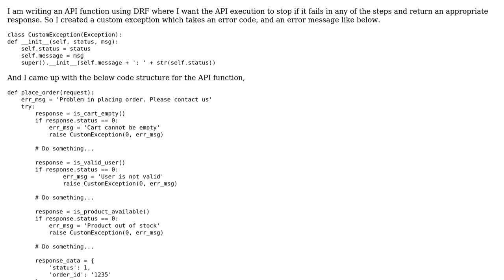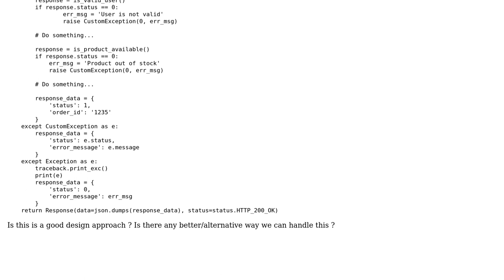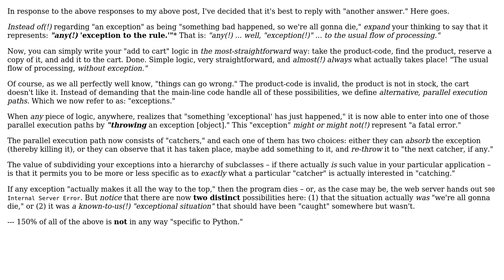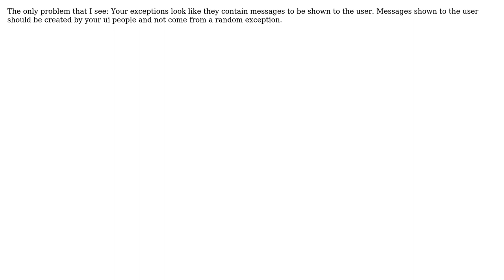Is this a good approach to stop an API function and return relevant error message?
Software Engineering: Is this a good approach to stop an API function and return relevant error message?

With thanks & praise to God, and with thanks to the many people who have made this project possible! | Content (except music & images) licensed under CC BY-SA | Music | Images & others | With thanks to user Mike Robinson user h22 user gowthz user gnasher729 and the Stack Exchange Network Trademarks are property of their respective owners. You are responsible for your own actions.